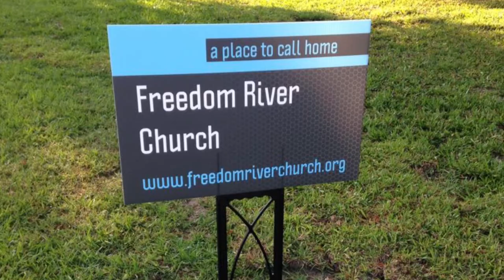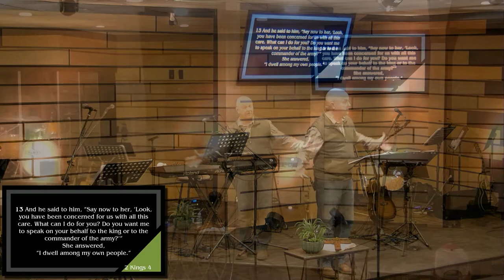Freedom River Church Sunday Message 2/6/22